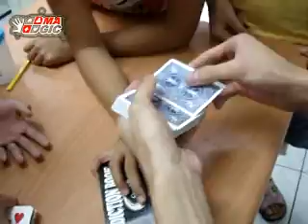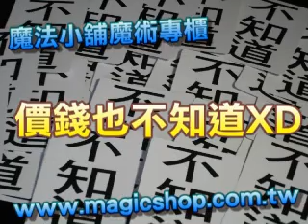魔術教學-終極不知 I don't know (魔法小舖 magic.cc)